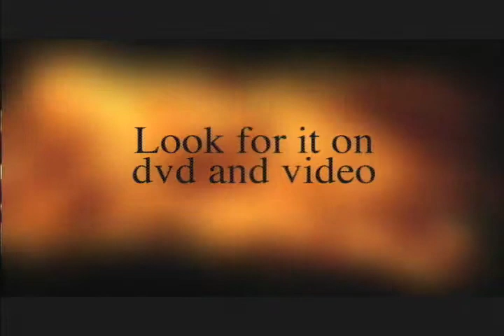Ghost Watcher II Trailer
Trailer Edited by Jeff Alley